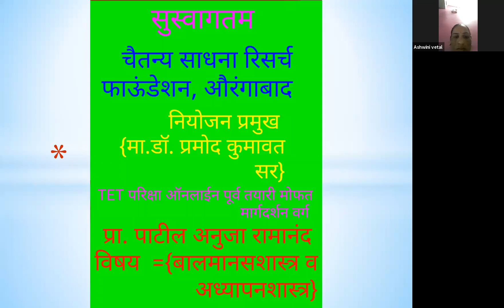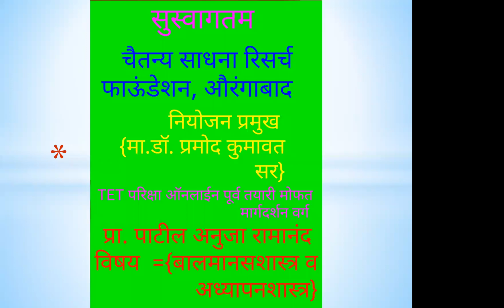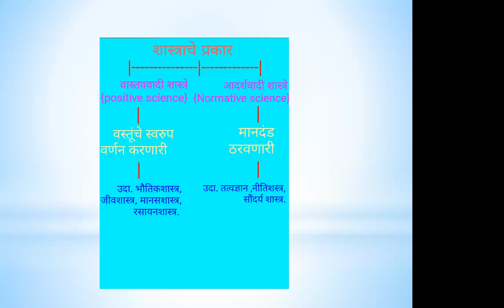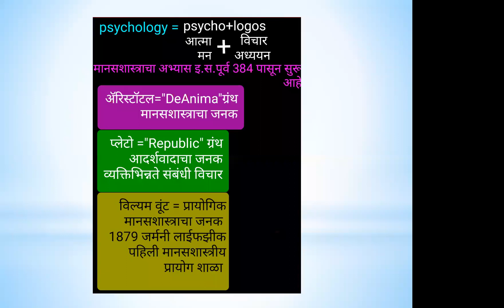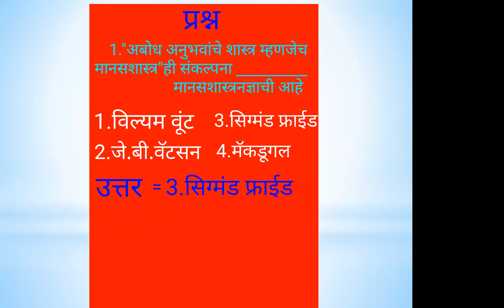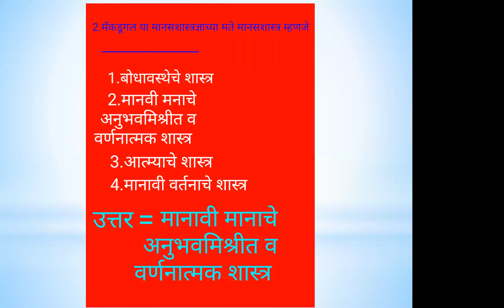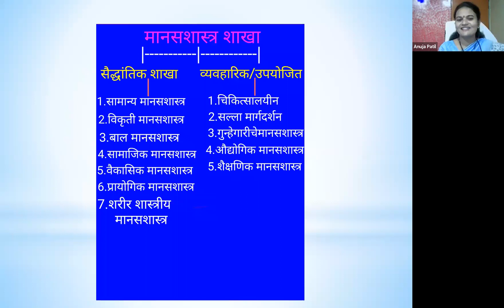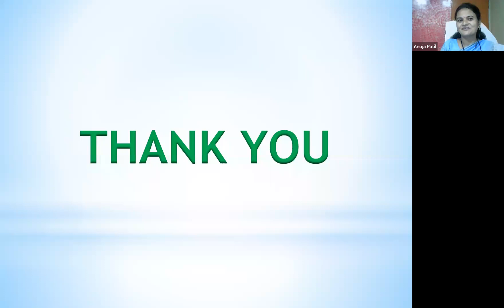TET परिक्षा पूर्वतयारी ऑनलाईन मार्गदशन वर्ग - दिवस दुसरा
बाल मानसशास्त्र - अनुजा पाटील